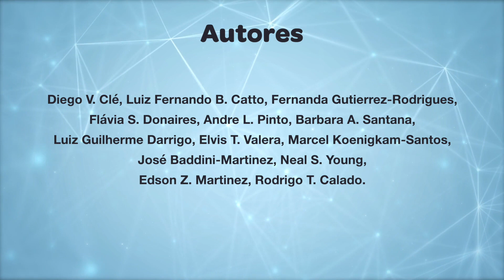Tratamento com hormônios masculinos apresenta resultados positivos contra a doença dos telômeros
Um tratamento inovador com foco na doença dos telômeros é destaque em um dos periódicos de maior impacto na área da Hematologia no mundo. O estudo realizado no Hemocentro de Ribeirão Preto e no Hospital das Clínicas da Faculdade de Medicina de Ribeirão Preto (FMRP-USP) apontou que o uso de hormônios masculinos diminuiu a progressão da doença em 100% dos pacientes e trouxe melhoria efetiva na condição clínica.

Os telômeros concentram o nosso material genético e atuam como se fossem o relógio biológico da célula. A cada divisão celular ocorre o encurtamento natural destes cromossomos. Em pessoas com telomeropatia este encurtamento ocorre de forma acelerada, adiantando o processo de morte celular. O resultado pode se manifestar em insuficiência da medula óssea, fibrose pulmonar e cirrose hepática. Não existe um tratamento específico para a doença, podendo em casos mais graves ser recomendado o transplante da medula óssea.

O Dr. Diego Villa Clé, diretor médico do Hemocentro RP, é o autor principal do artigo "Effects of nandrolone decanoate on telomere length and clinical outcome in patients with telomeropathies: a prospective trial", publicado no dia 29/12, na Revista Haematologica. Assista ao vídeo e saiba mais sobre esta importante descoberta científica!